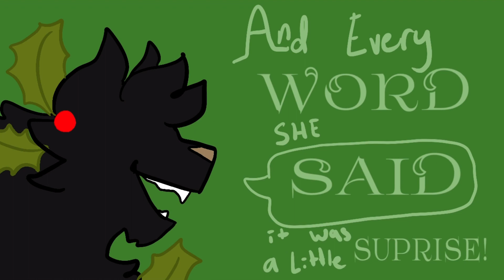Amnesia was her name (Hollyleaf animation meme/pmv)